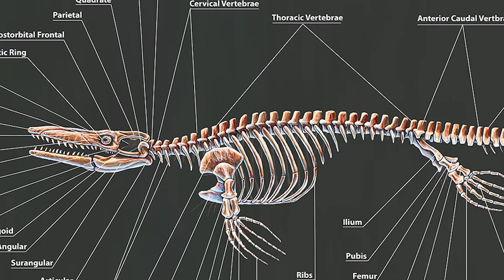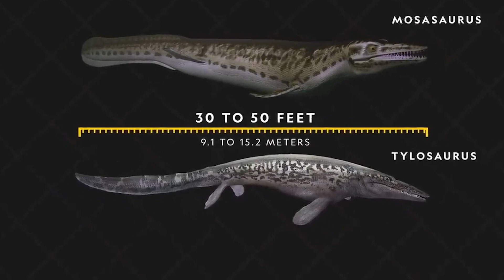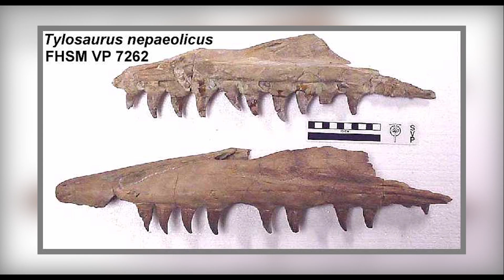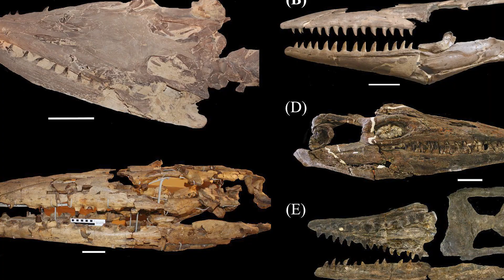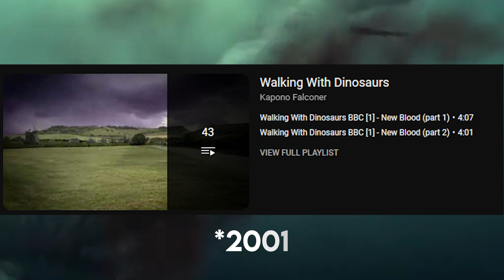Tylosaurus | The King Of All Mosasaurus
The ancient oceans were home to some of the most terrifying creatures to ever roam the earth. From giant sharks to massive squid, the waters were full of beasts that could make even the bravest sailor tremble with fear.This beastly marine reptile was a member of a group of large, predatory creatures known as mosasaurs. They lived during the Late Cretaceous period and were closely related to modern-day snakes and monitor lizards. This particular mosasaur genus lived in the western interior seaway, a vast body of water that cut through what is now present-day North America. Although there were other predators in the seaway, this particular species was undoubtedly one of the largest and most powerful.

But who was this fierce predator, and what do we know about its life and behavior? Join me as we dive deeper into the world of this ancient marine reptile and discover the fascinating story of Tylosaurus ,  a giant marine reptile that lived during the Late Cretaceous period about 85 million years ago.